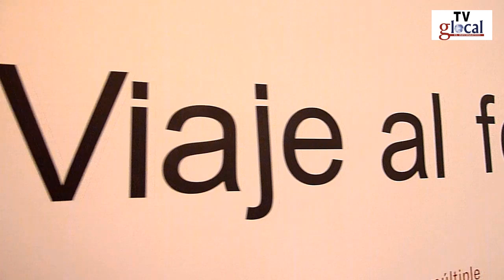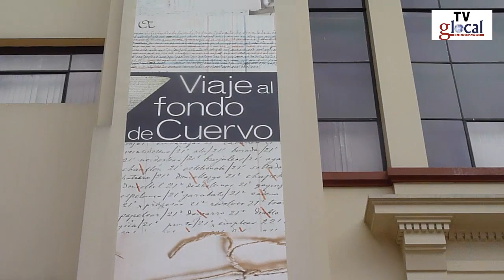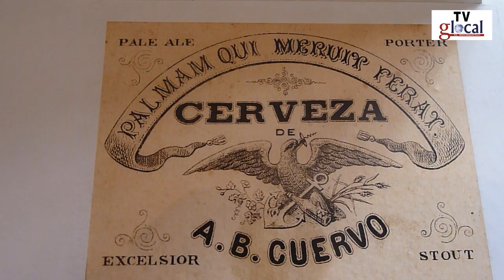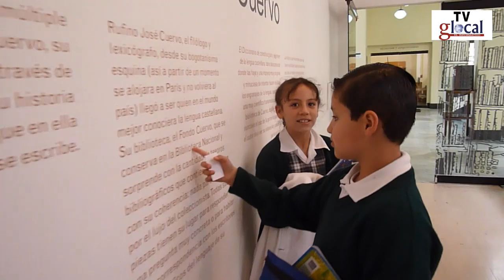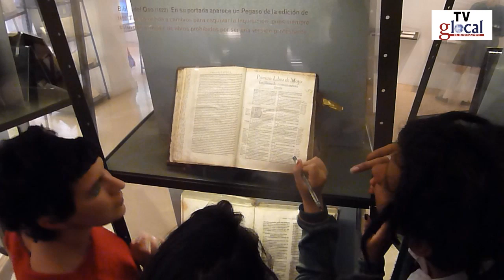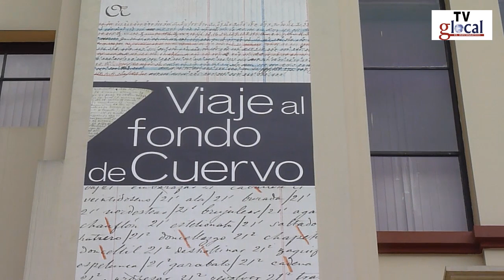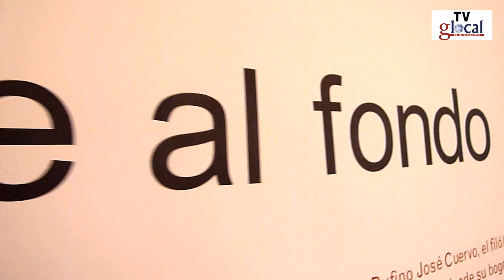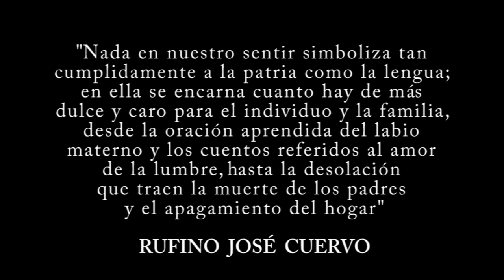Rufino José Cuervo: "La cerveza si le funcionó"